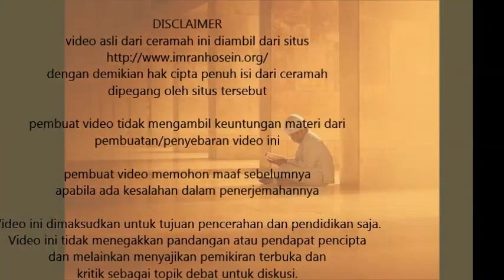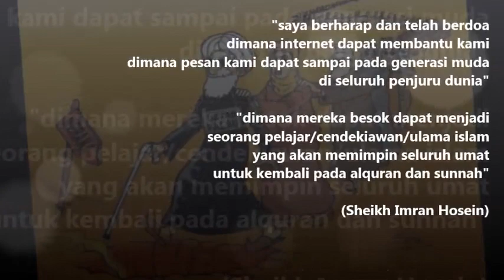pengantar ilmu akhir zaman (Sheikh Imran Hosein Indonesian Subtitle)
pengantar ilmu akhir zaman (islamic escathology), sebuah cabang ilmu pengetahuan  yang memegang kunci untuk dapat menjelaskan keadaan politik, ekonomi, dan realitas keuangan hari ini, dimana para ulama islam lainnya belum dapat menjelaskannya, yang disampaikan oleh Sheikh Imran Hosein

Tidakkah alquran telah menyatakan,
bahwa alquran diturunkan untuk dapat menjelaskan segala sesuatu?
jadi alquran harus dapat menjelaskan apa yang terjadi di dunia ini
simak penjelasannya dalam video ini

pembuat video memohon maaf sebelumnya
apabila ada kesalahan alih bahasa dalam video ini

video ini tidak menegakkan pandangan
atau pendapat pembuat video
dan melainkan menyajikan pemikiran terbuka dan
kritik sebagai topik debat untuk diskusi.

video asli dari kuliah ini dan kuliah-kuliah lainnya dari